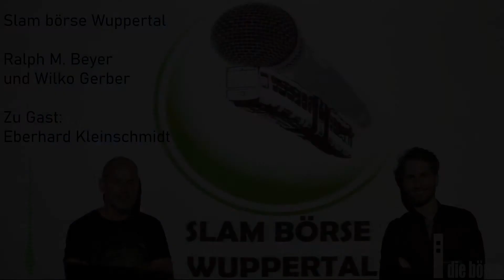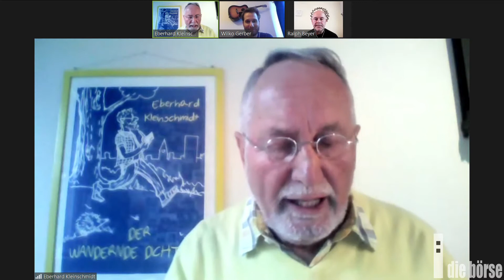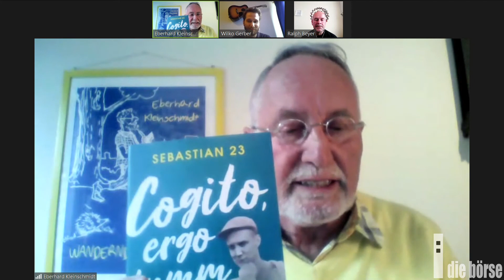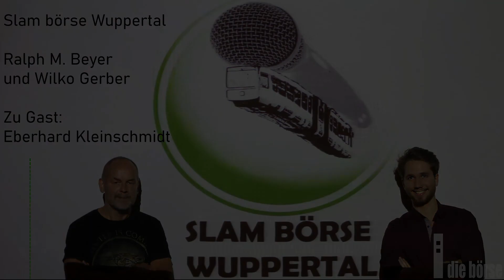Slam-börsen-Talk vom 20.05.2021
Gast: Eberhard Kleinschmidt